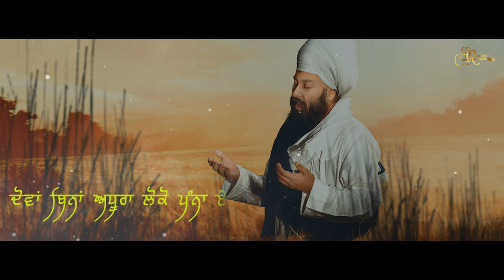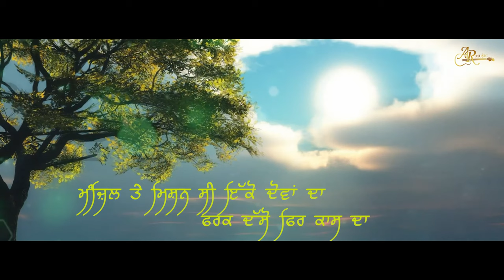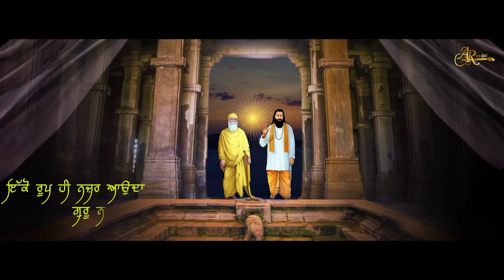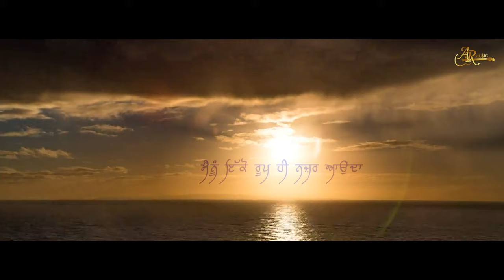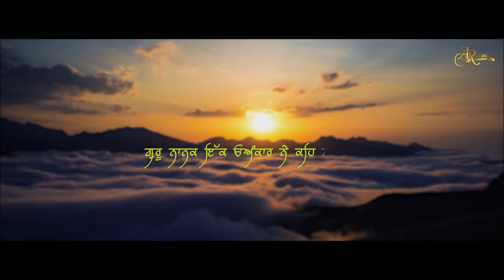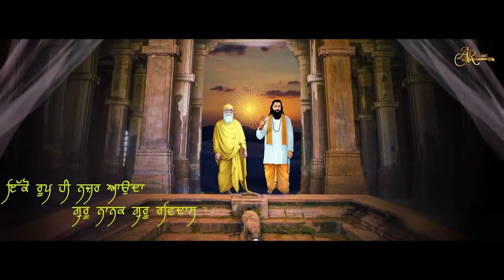Ikko Roop | Baba Gulab Singh ji | Full HQ Audio | Lyrical Video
Join us on a soul-stirring journey with our devotional song, a harmonious blend of melody and spirituality. In this musical narrative, Grandfather beautifully unfolds the teachings of Guru Ravidass Ji and Baba Nanak Ji, emphasizing the universal values of peace and equality.

Song : Ikko Roop
Singer : Baba Gulab Singh Ji
Lyrics :  Mahni Phagware Wala
Lyrical Video Editor: Mehmi Creations
Video Director : Gurmeet Duggal
Art Director: Rajesh Nagra
Producer: Harpreet Suman
Dedacited by: Armaan & Rayaan Suman
Spl Thanks: Sukhbir Singh Bathh ji, Harpreet Basra, Jaskaran, Kuldip Kaur, Mandeep Pal, Sonia, Amar da music mirror, Mehmi Creations, GC Records, Binder Singhpuri, Neelam Jassal, Sarbjit Sahota, Shok E, Sanjh Shammi
Label : AR Music

📖 YouTube Chapters 📖
[00:00] - AR Music Channel Intro
[00:10] -  Baba Gulab Singh Ji explains Bani verse
[00:46] - Singer Baba Gulab Singh ji's Musical Interpretation
[1:33]- Baba Gulab Singh Ji Explanation: Both Gurus' Prayers for Peace and Equality
[01:49] - Continuation: Baba Gulab singer
[02:48] - Continuation: Baba Gulab singer
[04:32] - Conclusion: One Form - Guru Nanak and Guru Ravidass

From the heartwarming scene of the Shukbir Singh Batth imparting wisdom to his kids to the enchanting rendition by Baba Gulab Singh ji, every note resonates with the divine essence of prayer and faith in humanity. The video captures the unity of all students and school staff heading to Gurughar for a collective prayer, embodying the spirit of togetherness.

"Thank you for being a part of this journey. Your support means the world to us!"

IKKO ROOP | Baba Gulab Singh Ji | @armusic04

Let the melody and message of this devotional song inspire peace, equality, and unity in every heart. 🙏🎶✨